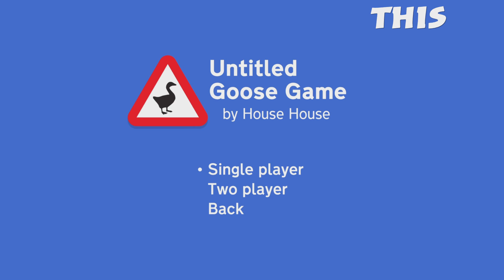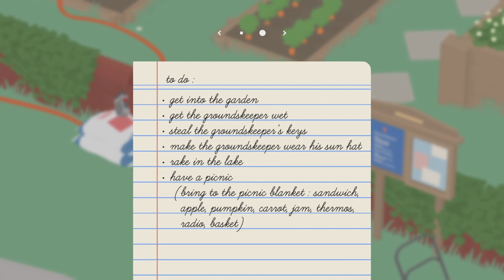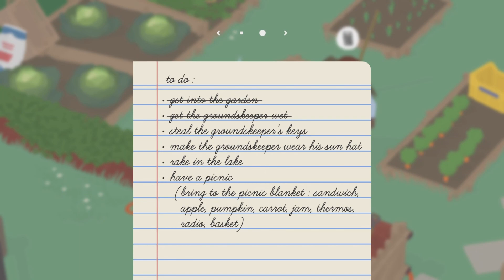The goose devil